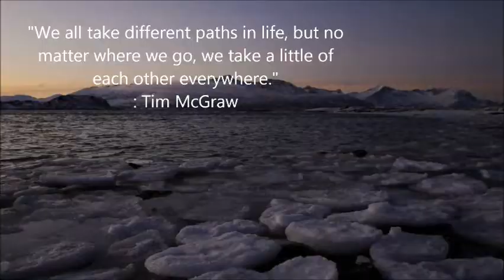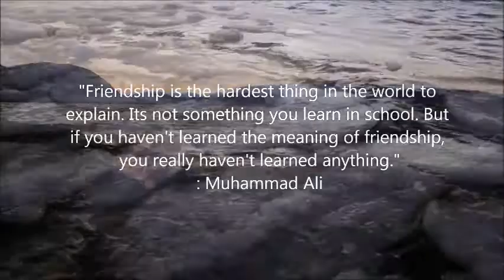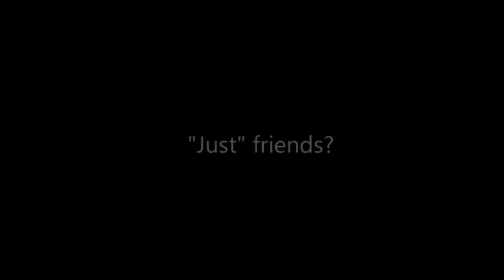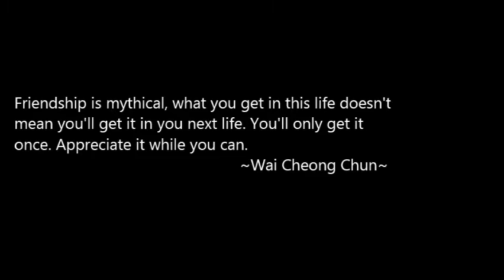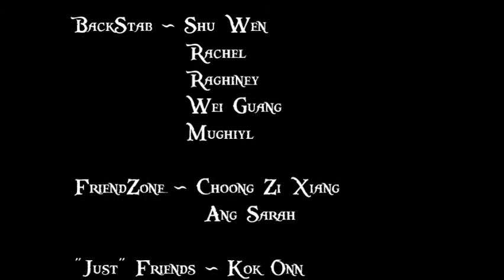Friendship. 6 Thompson class of' '14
a video on the different kind of friendship portrayed by 6 Thompson SMK Seafield.